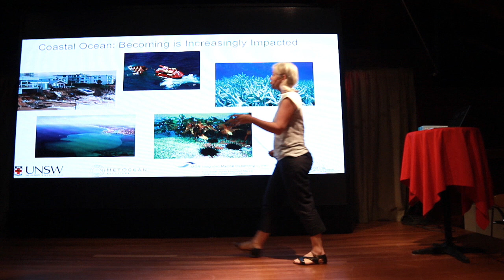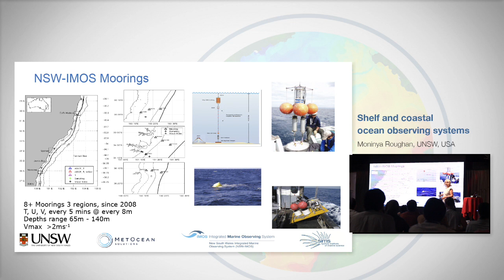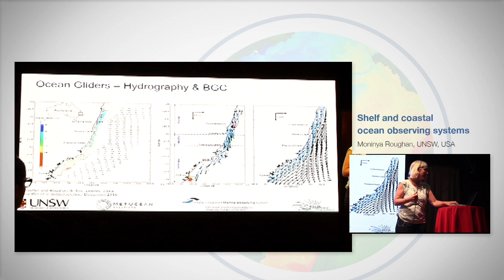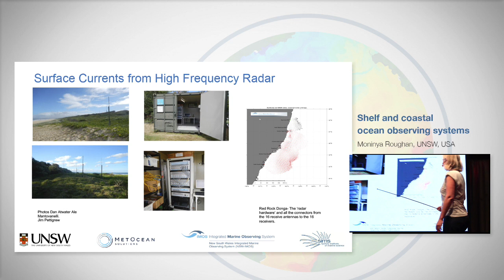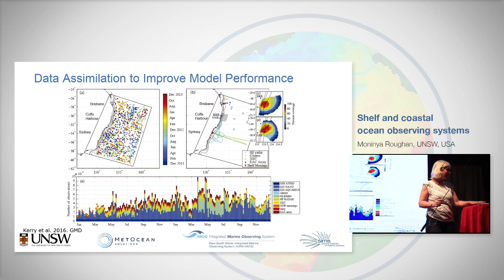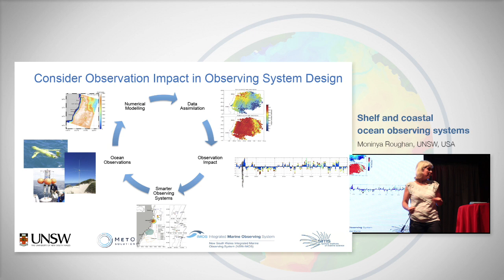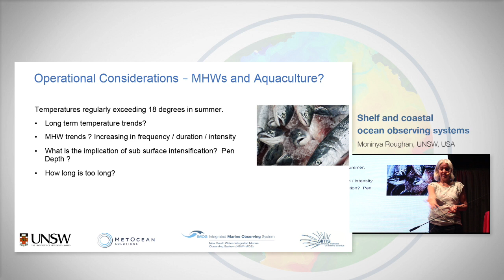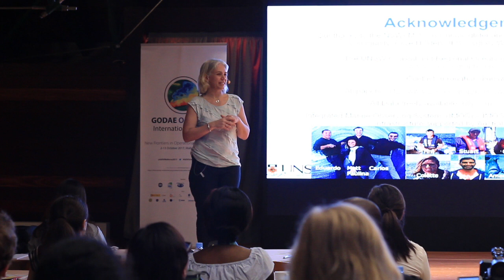Moninya Roughan. Part 2. Godae OceanView International School, Mallorca 2017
Lecturer: Moninya Roughan, UNSW, Australia

Advances in coastal ocean observing and modelling

Objective: To show advances in shelf ocean observing and the use of a range of technologies such including remote sensing as well as radar, moorings and gliders, in operational and pre- operational settings. We will use the examples of IMOS, eReefs and NSW-IMOS to highlight national and regionally coordinated observing and modelling programmes.

Introduction and Motivation
Societal benefits are in the coastal ocean where large percentage of global population lives, and where significant economic benefit is gained.
History of coastal ocean observing in the USA and Australia (bottom up versus top down approach). Europe?
A brief exploration of the Australian Integrated Marine Observing System (IMOS)
Bluewater and Climate observing and linkages with coastal observing (providing BCs to coastal modelling and observing efforts)
The Nexus between the coastal observing system and Operational Oceanography
EReefs, - societal benefits, water quality dashboard etc.
NSW- IMOS (examples of new results from modern technologies, radar, glider for sub meso scale processes, decorrelation lengthscales, etc)
Marine Heat Waves and aquaculture?
Model- Data Integration through Data Assimilation and Observation Impact studies, to aid observing system design.
Future Advances in coastal ocean observing and modelling.

Some specific examples (classical or new) on technologies/instrument  capabilities
ARGO, drifters, gliders: Capabilities and trends